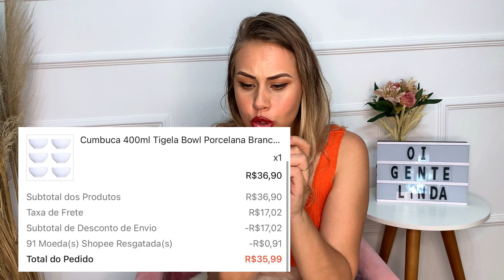COMPRINHAS NA SHOPEE PARA CASA #5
🛒 Links

🛒 Fini